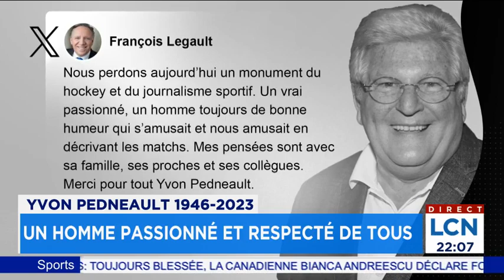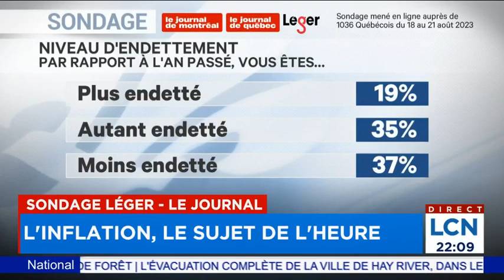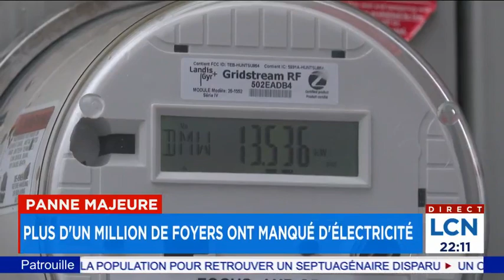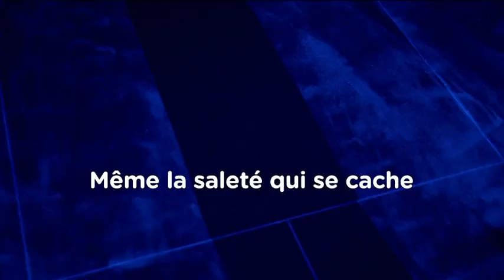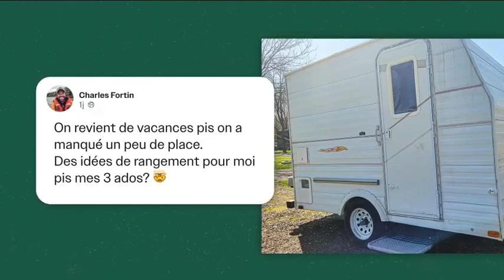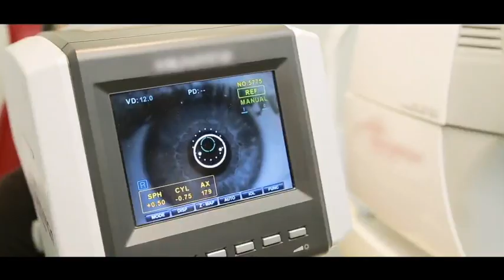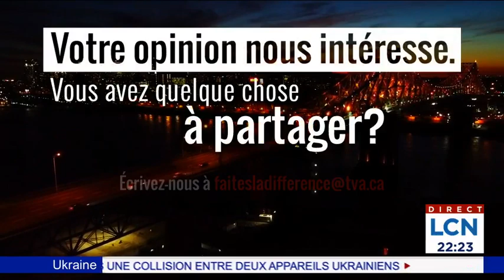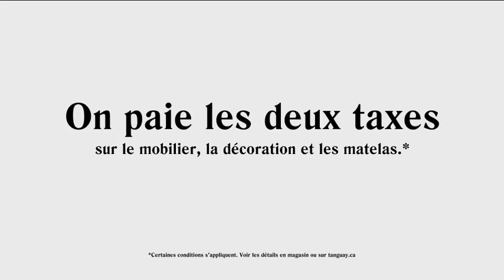Le TVA Nouvelles de 22h du 26 août 2023